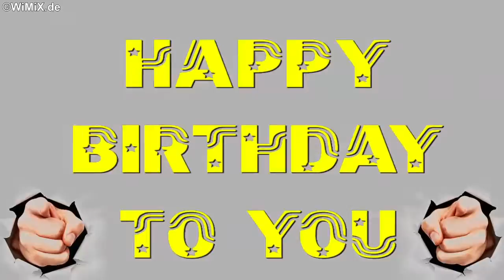WiMiX.de → 🎁 15 • 15th • Happy Birthday Cumpleaños Aniversário Geburtstag Anniversaire День Рождения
15 • 15th • 3D-Happy Birthday-Globe • With Your Age • mit deinem Alter • con tu edad • com a sua idade • avec votre âge • с вашего возраста •隨著年齡的增長 • अपनी उम्र के साथ    Happy Birthday • Age • Alter • Años • Era • Âge • Возраст • 年齡 • आयु
Send this birthday video to your friends, relatives and colleagues, for example via WhatsApp or other messenger. This birthday video has a special 3D format.

Download-Information:
The video that you can download from WiMiX.de contains NO INTRO (no advertising in the first 10 seconds) and no OUTRO / ENDCARD (no advertising at the end of the video).
• Video download-data: ~29 seconds / ~11 MB / format: 16: 9 / mp4 / 1280 x 720 pixels / 25 fps

• Background: Videvo.net (Stars and Dust Abstract Motion Background)
• Frame-Animation: Green Screen Overlays HD Sparks Fly Frame Animation (YouTube)